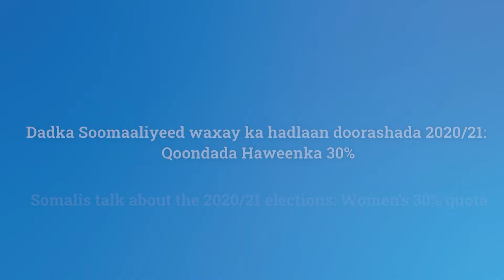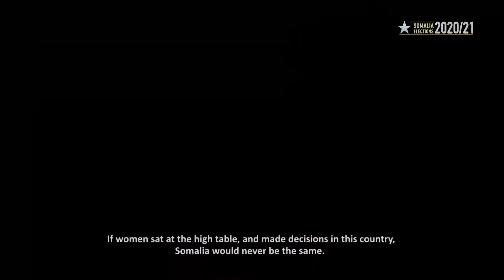WOMEN'S 30% QUOTA: ZAINAB MOHAMMED HASSAN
Somalia promised to ensure 30% of seats in both houses of Parliament will be held by women. Gearing up for elections, why is it important to guarantee Somali Women 30 percent? Watch this video to find out more!